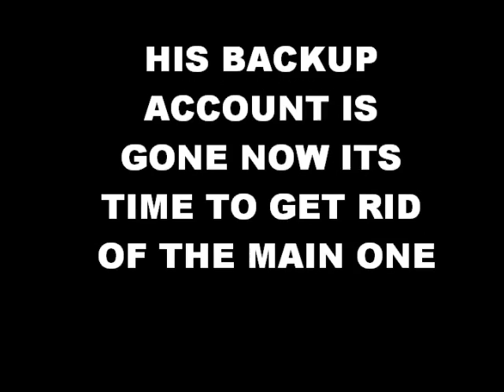Mission #2 Uwanah500 MUST GO!!!!!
Uwanah500 MUST GO!